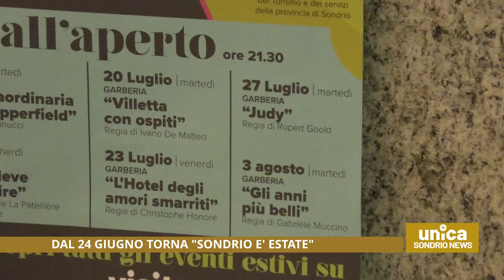Dal 24 giugno torna "Sondrio è estate"